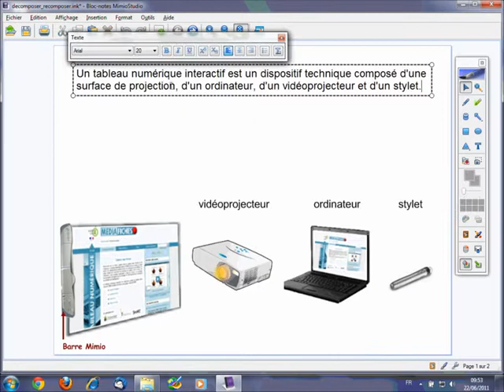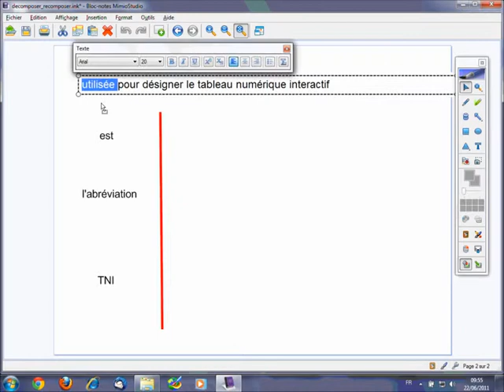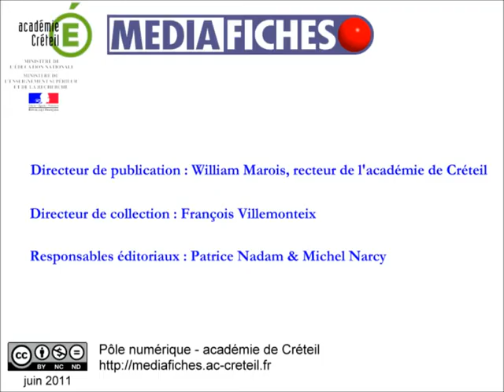Décomposer, recomposer un texte - Bloc-notes MimioStudio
Méthodes pour extraire des mots d'un texte mais aussi pour recomposer un texte.